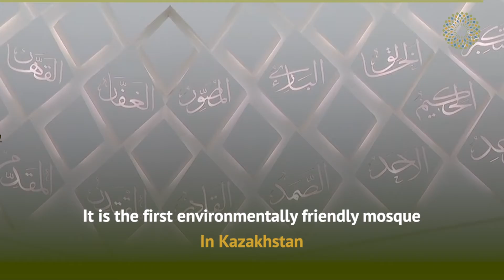The first environmentally friendly mosque in Kazakhstan ... Find how does electricity get generated?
The first environmentally friendly mosque in Kazakhstan ... Find out how does electricity get generated?